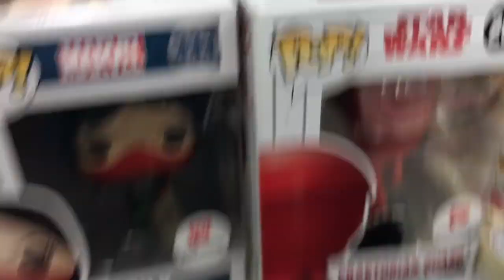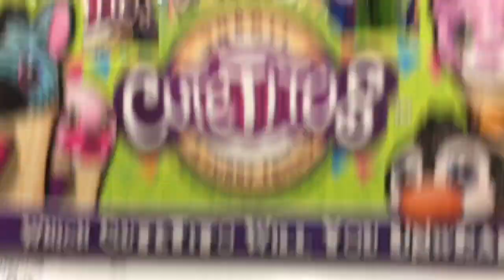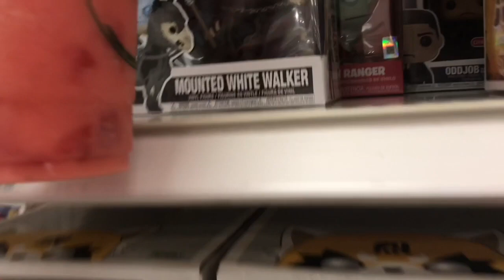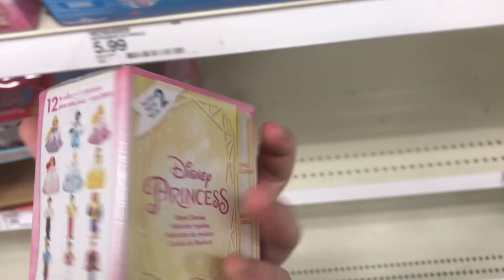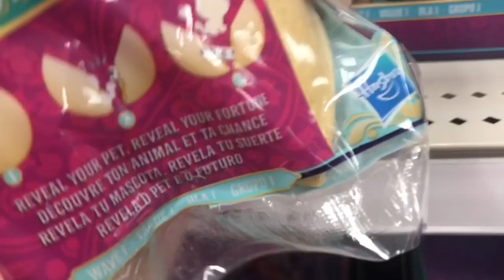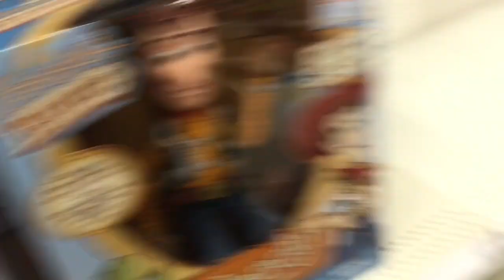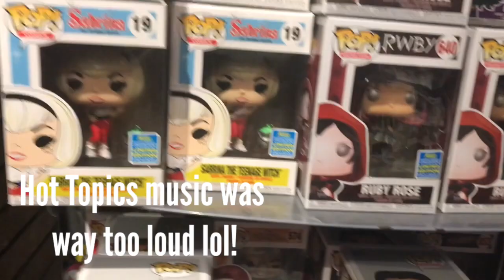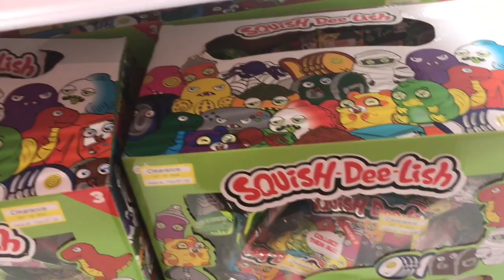Let’s Go Toy Hunting! Target, GameStop, Hot Topic, and more!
Hey guys! Here is my first ever toy hunt video! Ahh I hope you enjoy it, I asked on Instagram if this wanted to be seen and got lots of responses! I hope you guys enjoy this video and if you want more please let me know because I can do more!

Personal Instagram: baylee_shelton
Toy Instagram: bayleesblindbags

THANK YOU SM FOR WATCHING! ILL SEE YOU NEXT SATURDAY :)